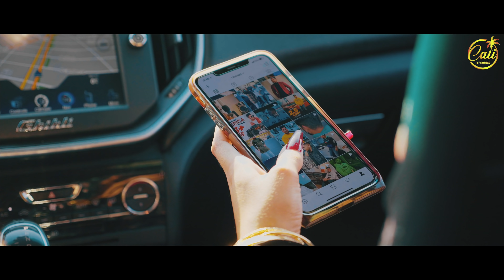SHIT TALK || RAVRAAZ || RAVI RBS || SHAR.S || DEV KAMBOJ||Latest Punjabi Song 2020|| BLUESTONEMEDIA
CALI RECORDS proudly presents SSHIT TALK (RAVRAAZ & RAVI RBS ). Enjoy !

SONG-SSHIT TALK
Singer - RAVRAAZ
LYRICS- DEV KAMBOJ
Video - SHAR S
Label - CALI RECORDS
Arranger -B Boi(sunny studio)
Design - GP SEHBI
Online Promotion by Blue Stone media

Contact With Us - CALI RECORDS
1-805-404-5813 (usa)